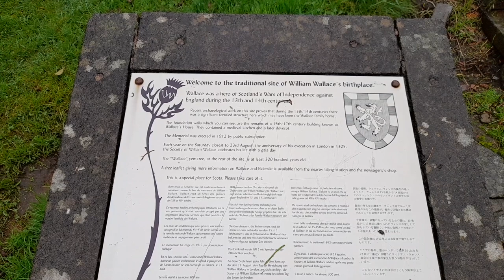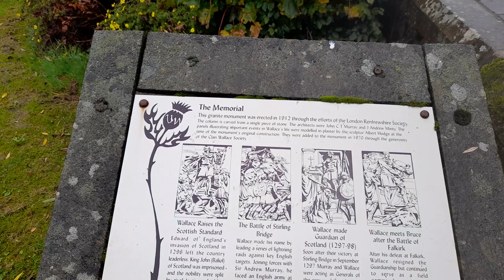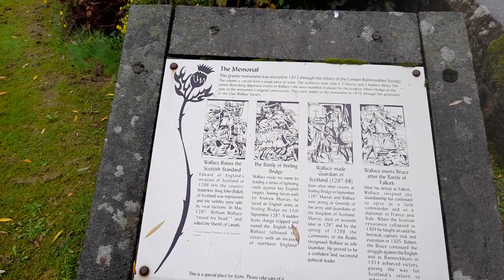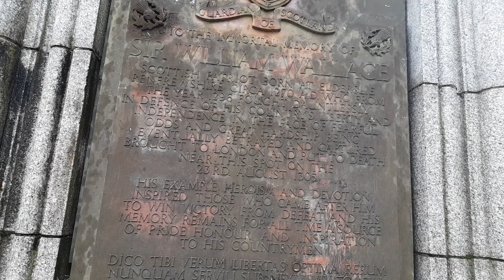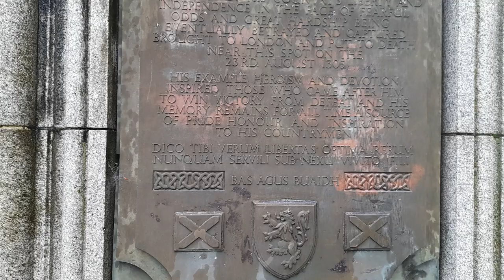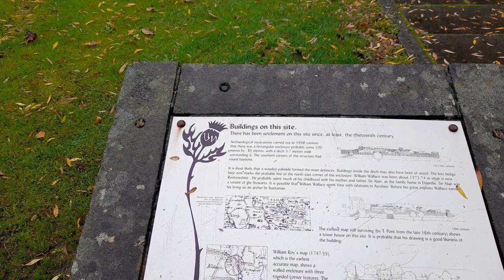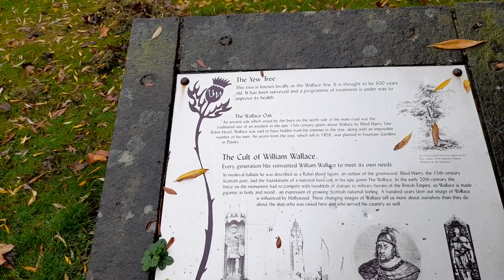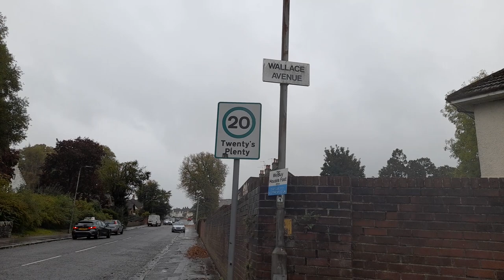William Wallace - Elderslie Scotland Birthplace Monument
Is William Wallace a Real Person ? Walk in the footsteps of the famous William Wallace as we visit his birthplace monument in the Main Road Elderslie Renfrewshire Scotland.